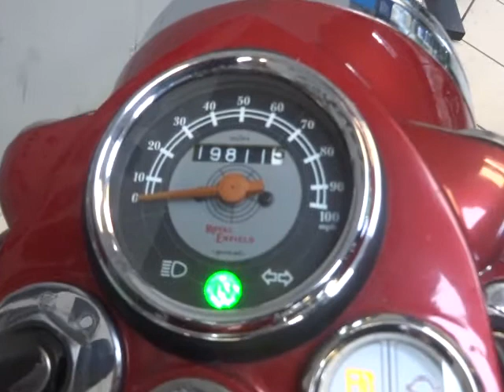Royal Enfield Bullet 500 ELECTRA 2008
Here we have an awesome looking Royal Enfield Bullet 500 2008 in stunning red. It is in good condition and has some tasteful extras including rack & topbox, centre stand and power commander. It will come with a 12 month MOT and 3 months warranty. For anymore information feel free to ring us on 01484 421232. Finance options available.